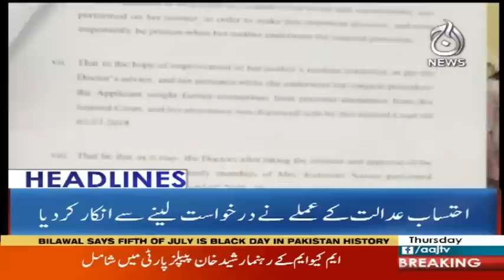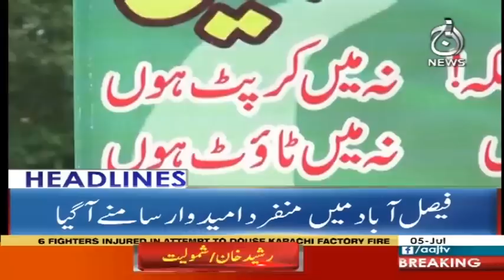Headlines 3PM | 5 July 2018 | Aaj News